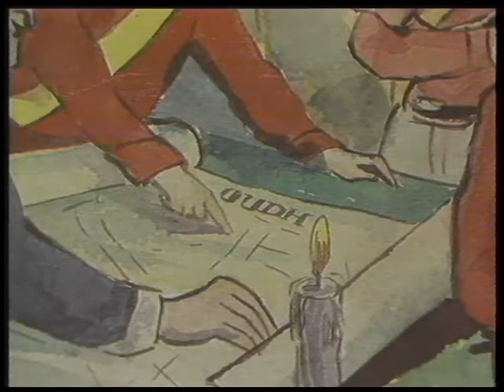Aazadi Ki Kahani Part 8 ll आज़ादी की कहानी 8 ll आधुनिक भारत का इतिहास ll Modern History By SKJOBALERT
आधुनिक भारत का सम्पूर्ण इतिहास - आधुनिक भारत का इतिहास स्पष्टतः दो भागों में बँटा है। 1857 का सैनिक विद्रोह अपने पीछे जिस पृष्ठभूमि को रखे हुए है वही पुस्तक के पहले भाग की विषय-वस्तु है। इसका आरम्भ डच, पुर्तगाली, अंग्रेजी, फ्रांसीसी-इन सभी विदेशियों के भारत-आगमन से होता है। यह बात शुरू में ही साफ हो गई थी कि सफलता अंग्रेजों के हाथ लगेगी और उसके कारण स्पष्ट थे। वे राष्ट्रवाद में विश्वास रखते थे जबकि भारत में न यह भावना थी और न अनुशासन। युद्ध-कौशल तथा रणनीति में अंग्रेज भारतीयों की अपेक्षा कहीं आगे थे। भारतीय सैनिक अपने राजाओं के प्रति निष्ठावान नहीं थे। इन्हीं सब बातों से भारतीयों का अपनी भूमि पर ही पतन हुआ। उधर अंग्रेजों के सामने नैतिकता जैसी कोई चीज नहीं थी। बंगाल, अवध, मैसूर महाराष्ट्र, पंजाब और सिंध इन सभी का विलय अंग्रेजी साम्राज्य में हो गया। जो भी अंग्रेज शासक आये चाहे वह वारेन हेस्टिंग्स हो या लार्ड कार्नवालिस, लार्ड वैलेजली हो या लार्ड हेस्टिंग्स लार्ड विलियम बैंटिंक हो या लार्ड डलहौजी सभी ने शासकीय सुधारों पर बल दिया।

भारतीय समाज अनेक कुरीतियों का शिकार था। जाति-प्रथा, बाल-वध, बाल-विवाह, सती-प्रथा, विधवा विवाह-निषेध आदि के कारण भारतीय समाज खोखला हो रहा था। अपनी अंधविश्वासी परम्परा एवं रीति-रिवाजों के घेरे में पड़े भारतीय आधुनिकता से सर्वथा अपरिचित थे। ईस्ट इण्डिया कम्पनी ने शुरू में तो भारतीय समाज के मामले में तटस्थता की नीति अपनायी परन्तु 13 वीं शताब्दी के अन्तिम चरण में अंग्रेज भारतीय समाज में सुधार लाने की सोचने लगे। भारत के प्रति सुधारवादी दृष्टिकोण अपनाने के पीछे जो भी कारण रहे हों, परन्तु इससे भारत में पुनर्जागरण का मार्ग खुला। सामाजिक कानून बनाने का क्रम शुरू हुआ बाल-वध, विधवा विवाह-निषेध, नर बलि, सती प्रथा आदि ऐसी बातें थीं जिनके निवारण में सरकार को राजा राममोहन राय तथा ईश्वरचन्द्र विद्यासागर जैसे भारतीय नेताओं का सहयोग भी मिला।

1802: बेसेन की संधि

1809 : अमृतसर की संधि

1829 : सती प्रथा को प्रतिबंधित किया गया

1830 : ब्रह्म समाज के संस्थापक राजाराम मोहन राय की इंग्लैंड की यात्रा

1833 : राजाराम मोहन राय की मृत्यु

1839 : महाराजा रणजीत सिंह की मृत्यु

1839-42 : पहला अफगान युद्ध

1845-46 : पहला अंग्रेज-सिक्ख युद्ध

1852 : दूसरा अंग्रेज-बर्मा युद्ध

1853 : बांबे से थाने के बीच पहली रेलवे लाइन और कलकत्ता में टेलीग्राफ लाइन खोली गई

1857 : स्वतंत्रता का पहला संग्राम (या सिपाही विद्रोह)

1861 : रबीन्द्रनाथ टैगोर का जन्म

1869 : महात्मा गांधी का जन्म

1885 : भारतीय राष्ट्रीय कांग्रेस की स्थापना

1889 : जवाहरलाल नेहरु का जन्म

1897 : सुभाष चंद्र बोस का जन्म

1891 : डा. भीम राव अंबेडकर का जन्म

1900 से भारत की स्वतंत्रतता तक
1904 : तिब्बत की यात्रा

1905 : लॉर्ड कर्जन द्वारा बंगाल का पहला बंटवारा

1906 : मुस्लिम लीग की स्थापना

1911 : दिल्ली दरबार- ब्रिटिश के राजा और रानी की भारत यात्रा- दिल्ली भारत की राजधानी बनी

1914 : पहले विश्व युद्ध की शुरुआत

1916 : मुस्लिम लीग और कांग्रेस द्वारा लखनऊ समझौते पर हस्ताक्षर

1918 : पहले विश्व युद्ध की समाप्ति

1919 : मताधिकार पर साउथबरो कमिटी, मांटेग्यू-चेम्सफोर्ड सुधार- अमृतसर में जालियाँवाला बाग हत्याकांड

1920 : खिलाफत आंदोलन की शुरुआत

1927 : साइमन कमीशन का बहिष्कार, भारत में प्रसारण की शुरुआत

1928 : लाला लाजपतराय की मृत्यु (शेर-ए-पंजाब)

1929 : लॉर्ड ऑर्वम समझौता, लाहौर कांग्रेस में पूर्ण स्वतंत्रता का प्रस्ताव पास

1930 : सविनय अवज्ञा आंदोलन की शुरुआत- महात्मा गांधी द्वारा दांडी मार्च

1931 : गांधी-इर्विन समझौता

1935 : भारत सरकार अधिनियम पारित

1937 : प्रांतीय स्वायतता, कांग्रेस मंत्रियों का पदग्रहण, अम्ग्रेजों ने बर्मा को भारत से अलग कर दिया।

1941 : रबीन्द्रनाथ टैगोर की मृत्यु, भारत से सुभाष चंद्र बोस का पलायन

1942 : क्रिप्स मिशन के भारत आगमन पर भारत छोड़ो आंदोलन की शुरुआत

1943-44 : नेताजी सुभाष चंद्र बोस ने प्रांतीय आजाद हिंदू हुकूमत, भारतीय राष्ट्रीय सेना की स्थापना की और बंगाल में अकाल

1945 : लाल किले में आईएनए का ट्रायल, शिमला समझौता और द्वितीय विश्व युद्ध की समाप्ति

1946 : ब्रिटिश कैबिनेट मिशन की भारत यात्रा- केंद्र में अंतरिम सरकार का गठन

1947 : भारत का विभाजन व स्वतंत्रता

1857Revolt,
Jallianwalabhag,
khilafatmovement,
rawletact,
Noncooperation,
Roundtableconference,
Cabinetmission, Moundbattenact,